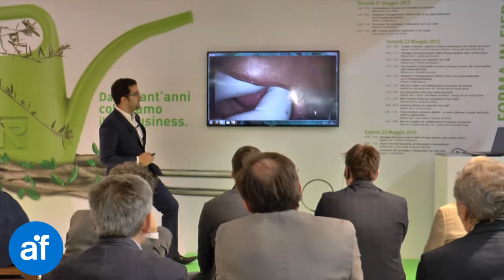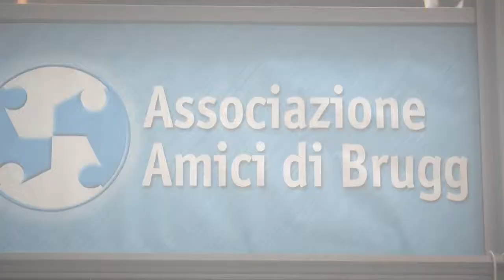Dentisti Italia, gli aggiornamenti di Amici di Brugg 2015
Dentisti Italia ad Amici di Brugg 2015

la 58°edizione del Congresso per l'aggiornamento dei professionisti italiani: dentisti, odontoiatri ed odontotecnici.

Avere una dentatura perfetta è oggi possibile grazie alle apparecchiature sempre più sofisticate che si trovano in commercio.
Per questo Amici di Brugg è un appuntamento imperdibile per tutti gli esperti del settore. Protesi, arredamenti da studio e macchinari sempre più sofisticati è questo quello che un dentista è certo di poter trovare nel polo fieristico di Rimini.

Ricerca, innovazione nel settore odontoiatrico per poter offrire sempre il meglio a clienti e pazienti sono le parole d'ordine di questa esposizione.
Amici di Brugg è più di una fiera, oltre all'esposizione infatti, ogni anno vengono organizzati diversi convegni per far parlare i più grandi professionisti del settore.

In giro per gli stand della fiera è facile rimanere affascinati da tutte le sofisticatezze che vengono offerte ai dentisti e agli odontotecnici.

Amici di Brugg 2015, il futuro dentale parte da qui